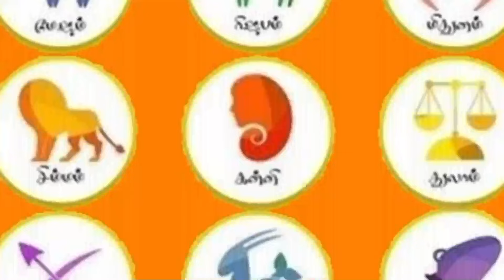75 வருடத்துக்கு பிறகு அதிசயம்! ஜுலை 31'குள் மகரம் ராசிக்கு அடிக்கப்போகும் நவபஞ்ச ராஜயோகம்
75 வருடத்துக்கு பிறகு அதிசயம்! ஜுலை 31'குள் மகரம் ராசிக்கு அடிக்கப்போகும் நவபஞ்ச ராஜயோகம்